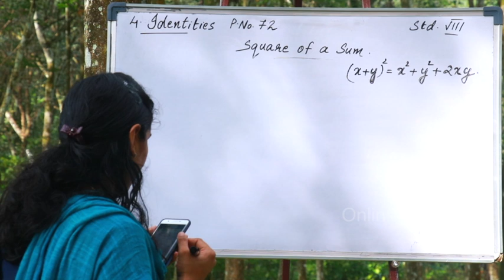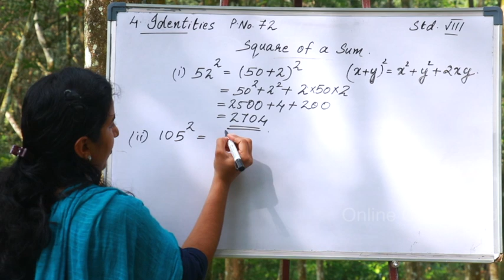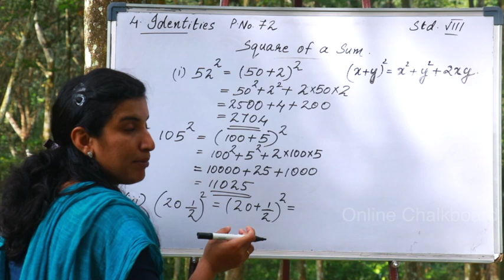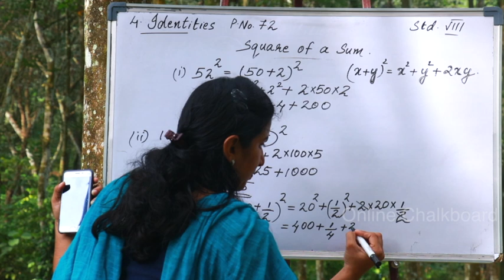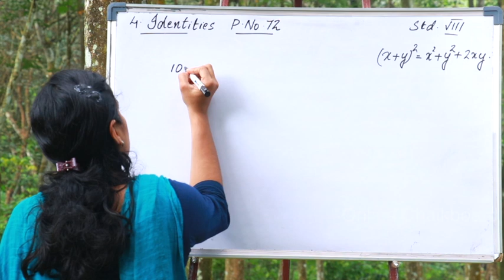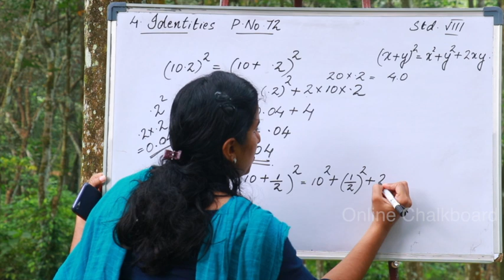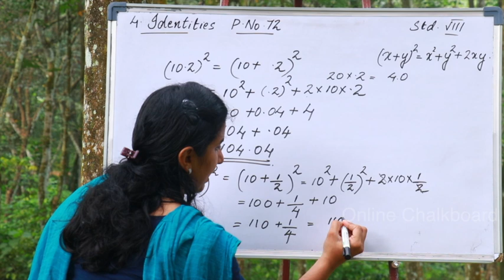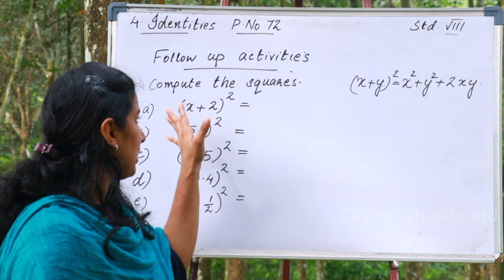CLASS 8 CHAPTER 4 - IDENTITIES - PART 8_2020-21 | KERALA SYLLABUS | Kite Victers | AIMY MATHEW